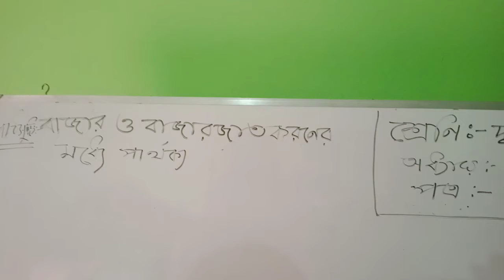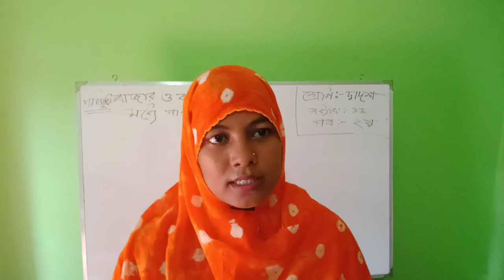Bankra Degree College